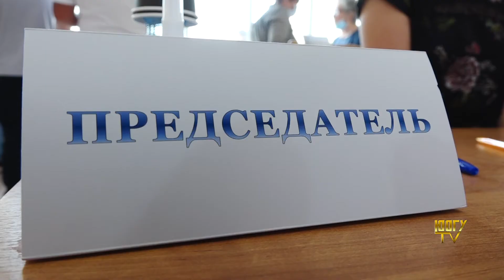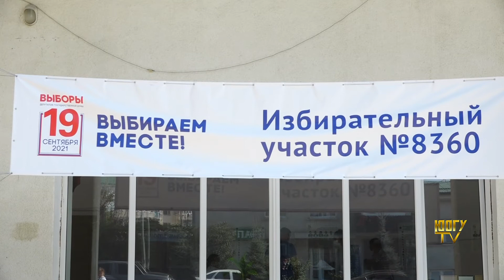ЮОГУ на выборах в Госдуму РФ